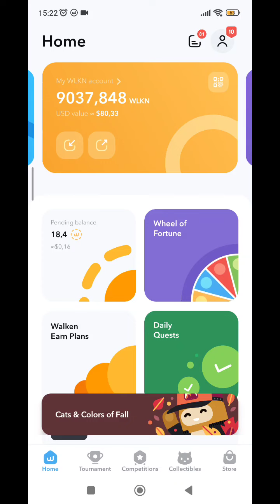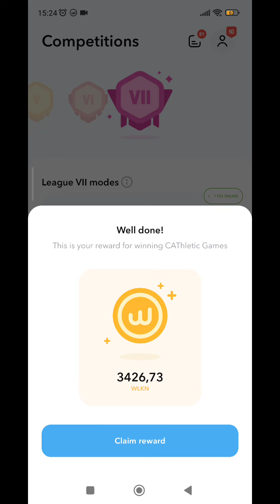WALKEN CATHLETİC MOD 34. YARIŞMA SONUÇLARIM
🍆MEEET
Çiftçilik yaparak kazanabileceğiniz bir oyna kazan uygulaması.Sadece oyun olarak oynayabilirsiniz veya NFT satın alarak gerçek para kazanmaya başlayabilirsiniz.
Uygulamayı indirince kod soracak , kodları yorumlarda sorunuz(Kullanıldıkça yenisini veriyor)